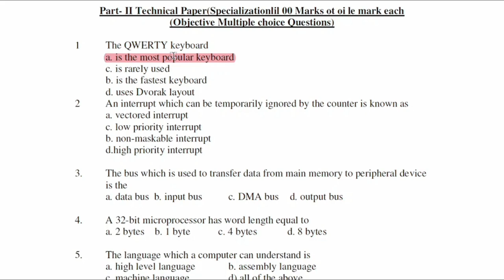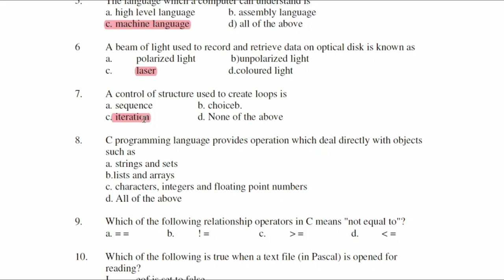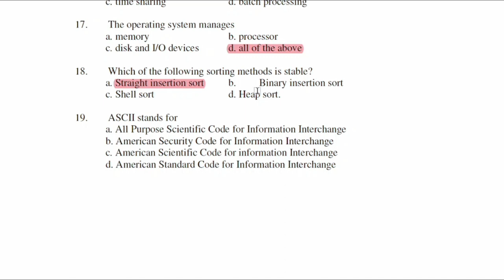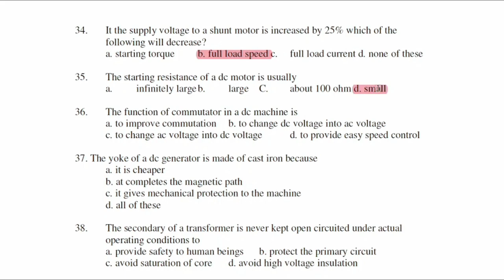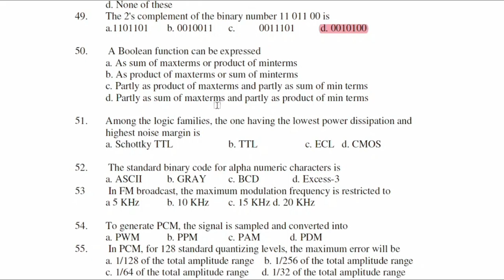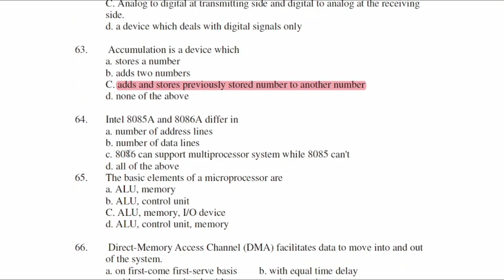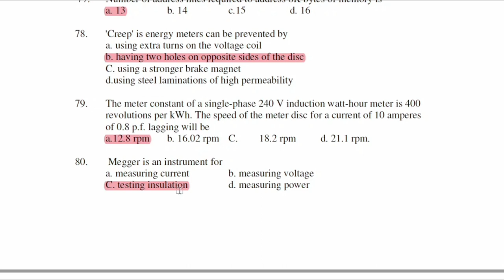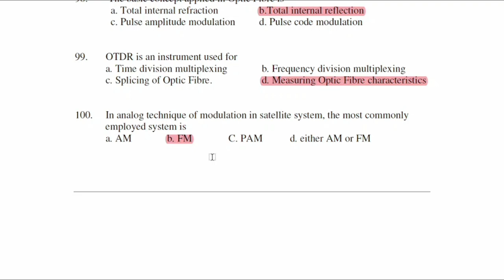JTO LICE 2013 Kerala Circle Question Paper With Answer | Important MCQ For Engineering Student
Question Paper Solution of BSNL JTO LICE 2013  Kerala Circle With Detail Explanation & Conceptual Clarity. In This Paper Solution You can find Most important Multiple Answer Questions that can be asked in competitive examinations.
BSNL JTO LICE Question Paper With Answers.

Important MCQ for Soft branch DEGREE OR DIPLOMA Engineering Students..
IMP MCQ For DBMS,
IMP MCQ For Communication ,
IMP MCQ For Computer Organization ,
IMP MCQ For Telephone Switching Systems and Networks (TSSN) ,
IMP MCQ For Data Communication & Networking ,
IMP MCQ For Programming Languages ,
IMP MCQ For Instrumentation & Measurements (I&M) ,
IMP MCQ For Power Circuits

BSNL JTO lice preparation, BSNL JTO lice paper pattern,
BSNL JTO LICE Kerala Circle Question Paper with answers ,
BSNL JTO LICE Study Guide ,
GECL MCQ ,
GECL IMPORTANT MCQ ,
PGCET MCQ ,

My Tripod

My Microphone

My Laptop